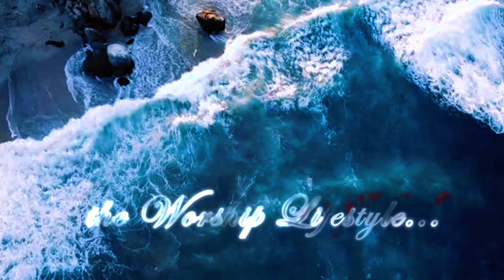SONGS ABOUT HEAVEN: HYMN OF HEAVEN BY PHIL WICKHAM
THE SOUND IS REALLY LOW!!! PLEASE INCREASE YOUR VOLUME :)